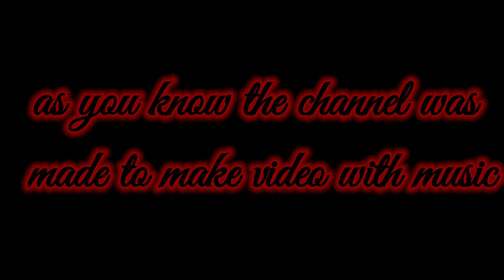New channel trailer🌹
I put the name of the channel crepusculo because it is a movie that I like there I thought about putting twilight Music I hope you like his new name

the song is also from the movie the name of the song and

music: carter  Burwell - Twilight  Overture [Breaking Dawn Part 2 - Score]

well that was my answer 🙂

bye 👋 ♥ ️